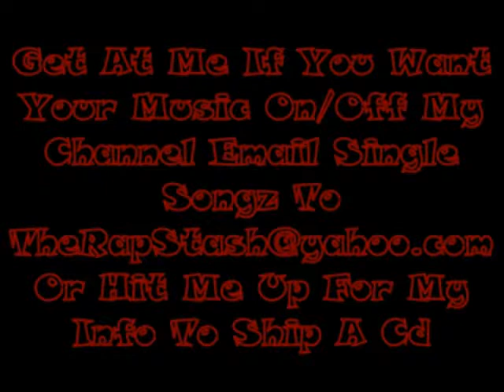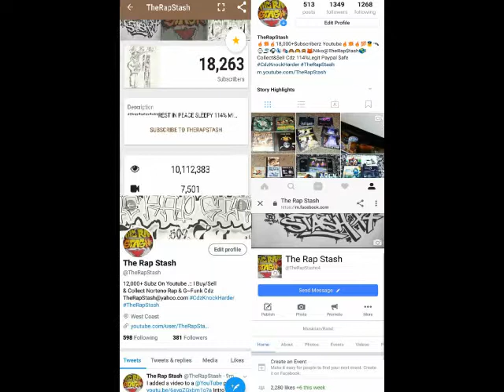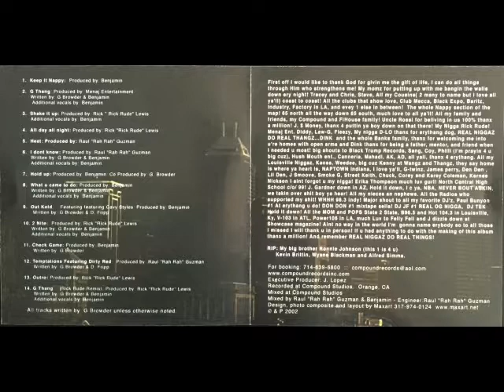G Thang By G-Wiz (Rick Rude Remix)